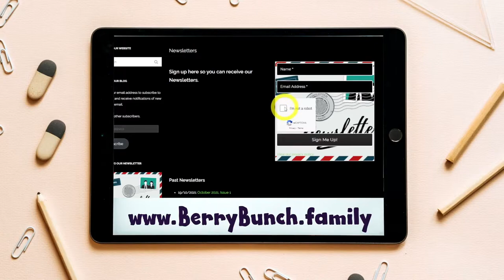Marriage Matters, Quarrels and Fights, S01E010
Introduction

In this week’s Marriage Matters, Andy B and Jo talk about arguments, disagreements, quarrels, and fights between married couples.

As always, Andy B steers the episode with scripture and explores the following:

• James 4:1-3
• Genesis 3:16
• Ephesians 5:22-33
• Colossians 3:14

Andy B and Jo acknowledge that disagreements are natural and that arguments happen in marriage and look at why and what can be done, sharing as usual their own experiences. Jo adds that we often forget what we were even arguing about as arguments get out of hand and notes the damage that can be done to each other as we say things that hurt.

Andy B and Jo look at ways to disagree in a healthy way, without sinning, without causing strife and disharmony.

Let’s create a harmonious home, by learning together how to ‘Keep the Peace’!

RealTalk – Quarrels and Fights

Tips and Resources

- Watch the Film – War Room
- Radical Womanhood by Carolyn McCulley
- Stormie Omartian – Power of a Praying Husband & Power of a Praying Wife
- Meditate on James 4:1-3

The Take Away

Arguments and quarrels are part of life, but never a justification to hurt others – Colossians 3:14 is the antidote!

Andy and Jo